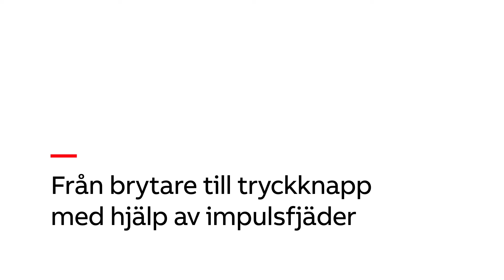Impressivo: Från brytare till tryckknapp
Från brytare till tryckknapp, impulsfjädern gör installationen enklare. Alla ABB:s strömställare har fått nya insatser. Till dessa finns nu ett efterlängtat tillbehör: en impulsfjäder som förvandlar brytaren till tryckknapp. Fjädern monteras bakom varje vippa.